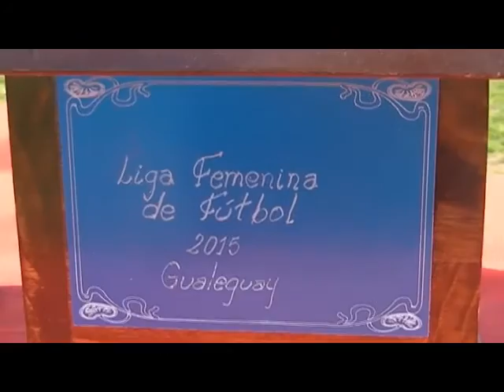GUALEGUAY CENTRAL CAMPEÓN DEL FÚTBOL FEMENINO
EL EQUIPO FEMENINO DE GUALEGUAY CENTRAL CAMPEÓN DEL FÚTBOL  2015